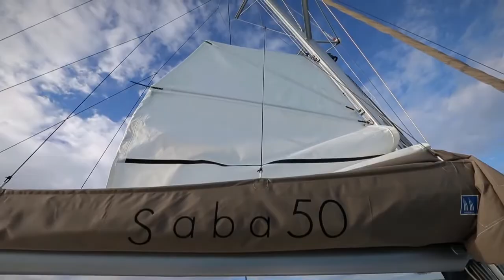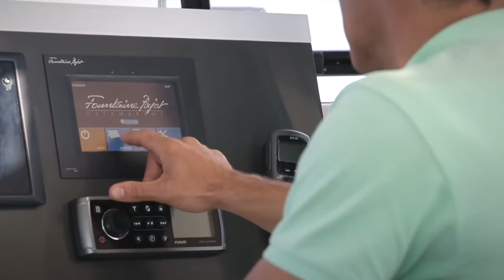Saba 50 - Fountaine Pajot Sailing Catamarans